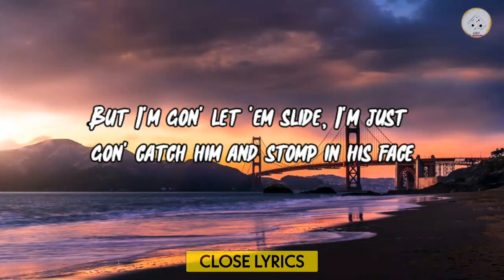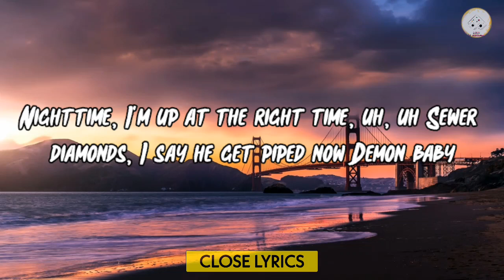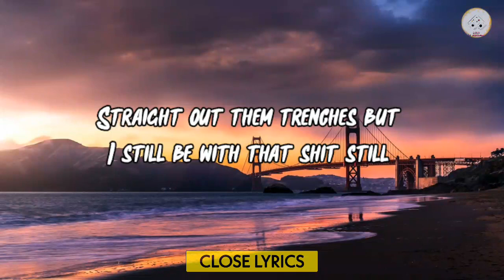| NBA YoungBoy - Ryte Night [lyrics video]🎶🎶🎶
🔷Response our channel.
🎤▶Lyrics✒

📱Tages:
NBA YoungBoy,Ryte Night,
NBA YoungBoy Ryte Night lyrics,
NBA YoungBoy Ryte Night,
NBA YoungBoy lyrics Ryte Night,
Ryte Night lyrics NBA youngboy,lyrics NBA YoungBoy Ryte Night,close lyrics,lyrics,Ryte Night lyrics,lyrics Ryte Night,Ryte Night NBA YoungBoy,lyrics songs,
NBA YoungBoy songs